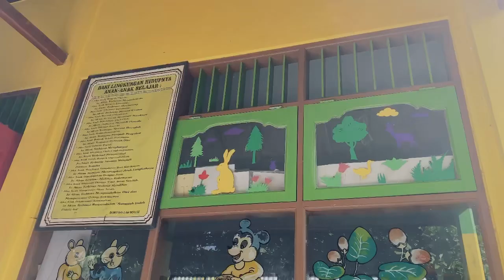Daftar Group TK A Bagus Dantha👦🏻🤍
Hai Nyoman Bagus kesayangan bukmang ❤️
Bukmang senang sekali dan selalu bahagia bisa nemenin dantha dari dantha lahir kedunia sampe sekarang dantha sudah mau TK..

Nanti kalau sudah sekolah, dantha harus jadi anak yang rajin belajar, rajin sekolah, jadi anak yang baik, jadi anak yang berbakti kepada orang tua,  semoga bisa menjadi kebanggan keluarga, kebanggaan kak sama odah, semoga dantha bisa menjadi pelindung untuk kakak sasrika, devina, adik ocha, dan tentunya dantha selalu sayang sama mamak bapak..

Video ini bukmang buat untuk dantha..
mungkin sekarang dantha belum paham betul akan arti video dan pesan yang bukmang rangkai ini, walaupun masih belum sempurna tetapi suatu hari nanti dantha akan tau arti semua ini..

Doa yang terbaik dan kasih sayang untuk cintanya bukmang,
Bukmang sayang banget sama dantha selamanyaaaa❤️

-Buk Mang

Yang Terbaik Bagimu (Jangan Lupakan Ayah)
- Lagu ADA Band